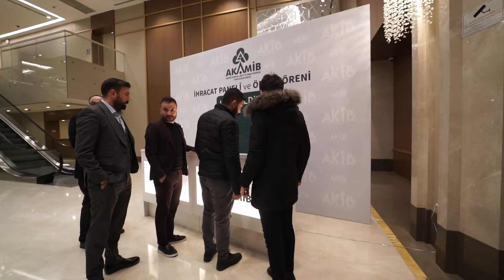AKAMİB bünyesindeki en fazla ihracat gerçekleştiren firmalar ödüllerini aldı.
Akdeniz Mobilya, Kağıt ve Orman Ürünleri İhracatçıları Birliği bünyesinde bulunan ve en çok ihracat gerçekleştiren 24 firma, 22 Mart 2022 tarihinde, ödüllerini Kayseri Valisi Şehmus Günaydın, Ticaret Bakan Yardımcısı Rıza Tuna Turagay, Kayseri Büyükşehir Belediye Başkanı Dr. Memduh Büyükkılıç, TİM Başkanı İsmail Gülle ve AKAMİB Yönetim Kurulu Başkanı Onur Kılıçer’in elinden aldı.